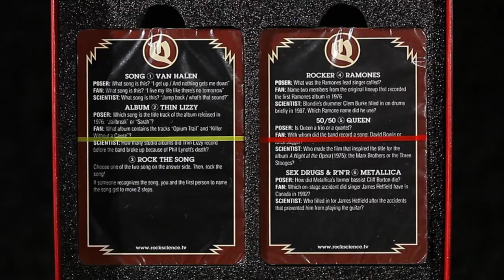The Rock Science Game Unboxing - Product Video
Behold the official unveiling of Rock Science, the rock game of the century!

This is the product video for the Rock Science board game, with an unboxing of the game. Proudly introducing Lenny Barkmister, the rock dog of the century!

Send us your unboxing experience as a video response. Let us see the unboxing rock 'n' roll revolution!